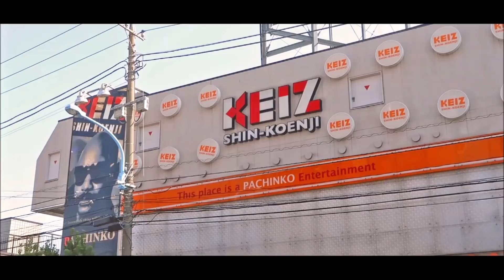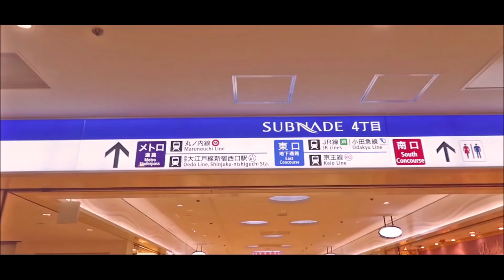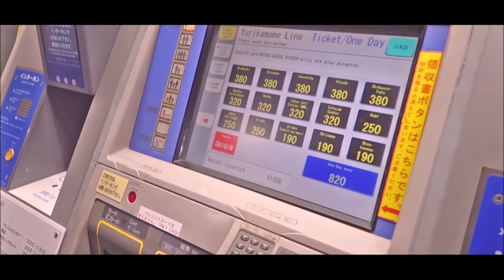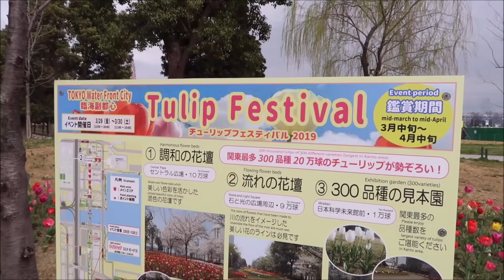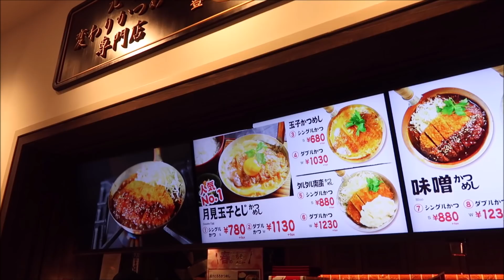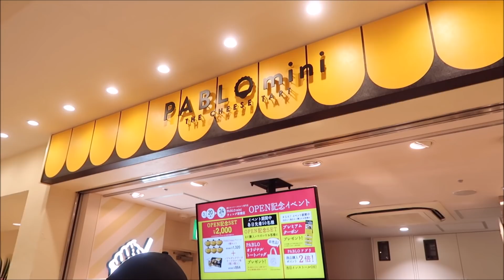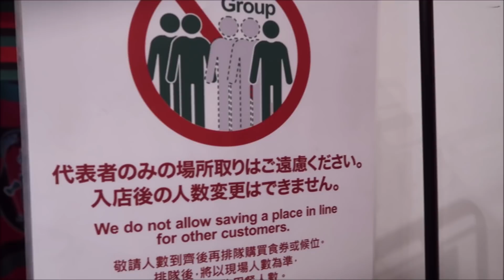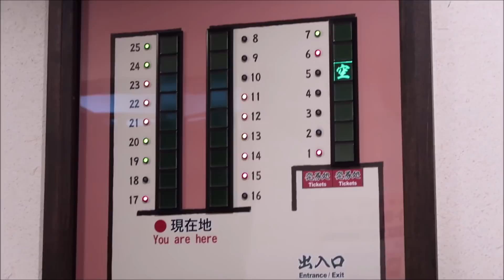EXPLORING ODAIBA, JAPAN + TRAVEL TIPS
Day 4 it is! This time, i-explore naman natin ang modern and rainbow city of Odaiba, Japan! Ano nga ba ang mga attractions na pwedeng puntahan dito? Watch until the end for our tips of the day!

EXPENSES OF THE DAY (in JPY)

120 - Vendo water
870 - McDo
110 - Yakult
130 - Vendo apple juice
500 - Aomi train
140 - Add'l fare
500 - Face mask
1188 - ELK pancake
1004 - Katsudon
1944 - Adidas Socks
280 - Post card
640 - Train to Shimbashi
1000 - Pablo's
2420 - Ichiran
2000 - Ichiran take out
220 - Vendo drink
TOTAL EXPENSES = 13,066 JPY